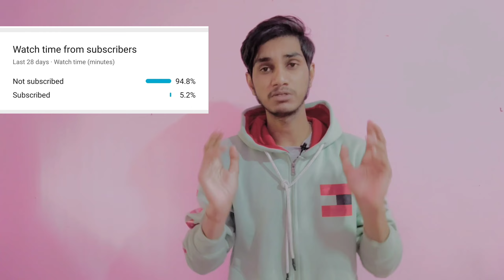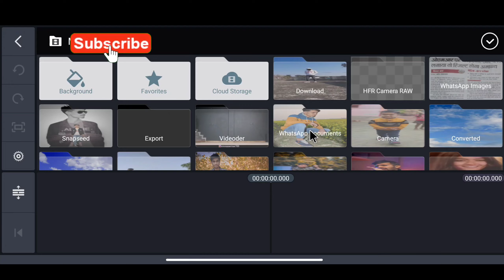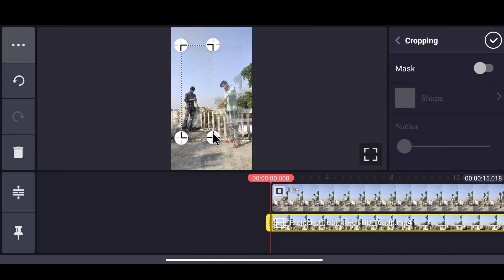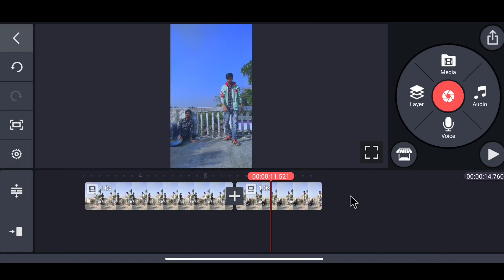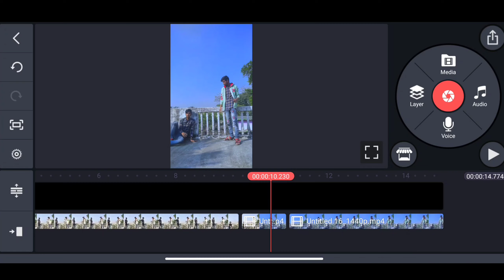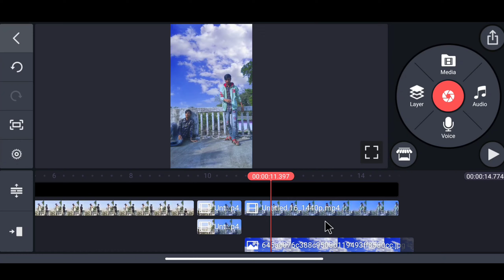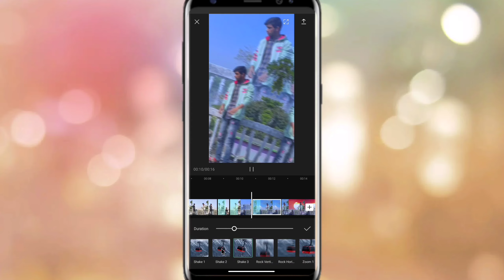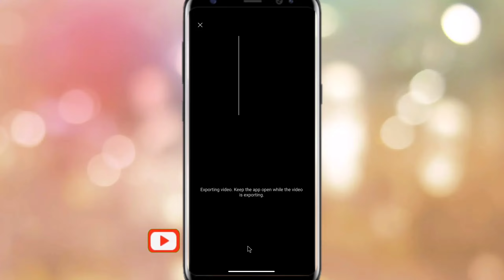Reels viral video ( tere bol Bachchan tere paas rakh ) editng in kinemaster / double role video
Hello

 friends aaj ke is video m aapko reels viral trending VFX video ke bare mein bataen ge hope karta hun aap ko tutorial aasani se samajh aa jayega.